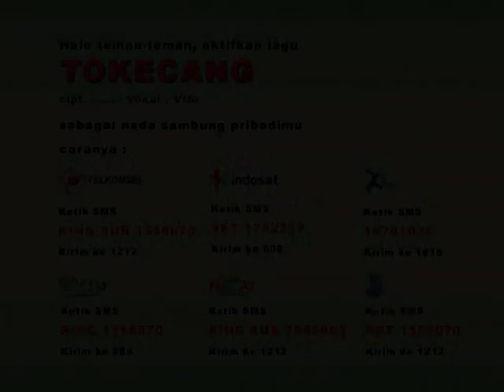VTS 09 1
TOKECANG